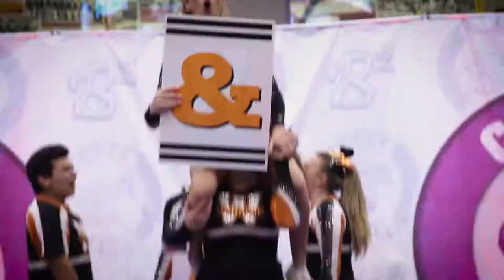The ULTIMATE Cheerleading Competition Experience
Register your team for a B² Cheer & Dance competition today! Offering GAME DAY and PERFORMANCE competitions!

2017 Dates & Locations:
November 4 @ Maumelle High School
November 11 @ Greene County Tech High School
November 18 @ Ouachita Baptist University
December 2 @ Lake Hamilton High School
December 9 @ Bentonville High School
December 12 @ Bank of the Ozarks Arena (Hot Springs, AR)